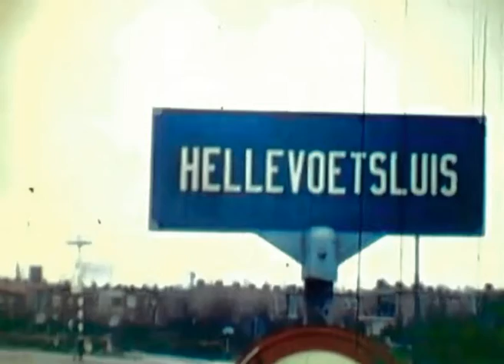Smitshoek `t Stenen tijdperk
Ergens in de late 60er jaren maakte Cees van den Heuvel opnamen in kleur van “zijn” voetbalclub Smitshoek. Een ratjetoe van beelden maar wel een uniek stukje clubgeschiedenis. Helaas hadden de opnamen het benauwd hadden gekregen door een te hoge bewaartemperatuur. Bij de eerste aanblik van de verschrikkelijke verkleuring dacht ik, daar maak ik dan maar zwart-wit van, maar heb toch maar geprobeerd om er weer kleur in te krijgen. De beelden uit `t Stenentijdperk van VV Smitshoek, spreken voor de ingewijden waarschijnlijk voor zich en voor alle andere kijkers geven ze een aardig beeld van de pionierstijd van de VV Smitshoek. Daarom geen toegevoegd commentaar maar alleen wat muziek.